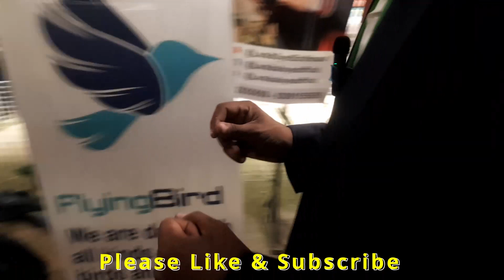Dalfa Cattle & Exotic Birds Show 2024 || Exotic Birds & Parrots Market Karachi || Expo Center.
Dalfa Cattle & Exotic Birds Show 2024 || Exotic Birds & Parrots Market Karachi || Expo Center Karachi.

and we are not responsible for any kind of dealing between
retailer / seller and you or any kind of unfortunate event.